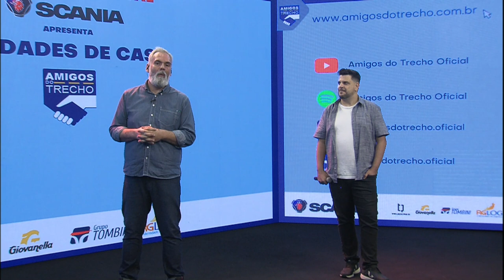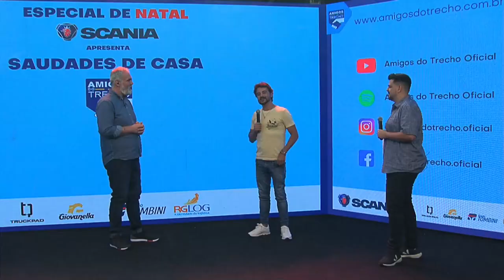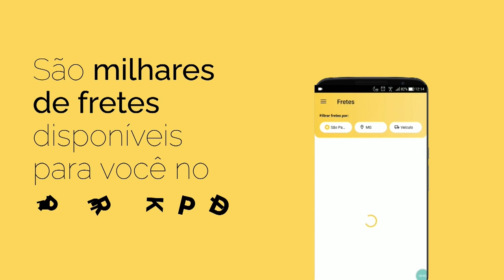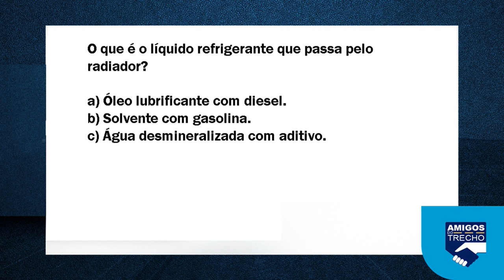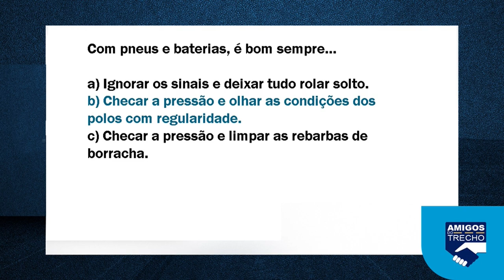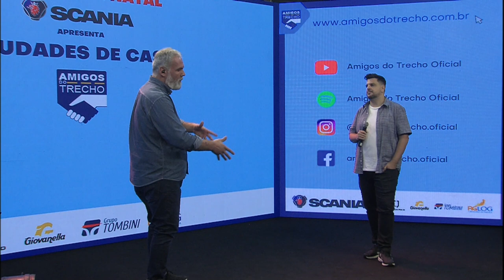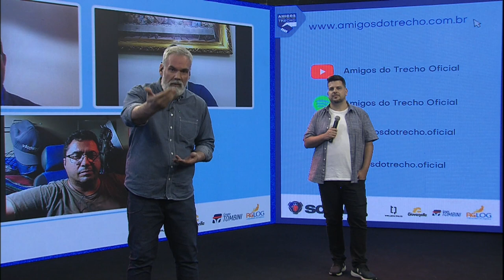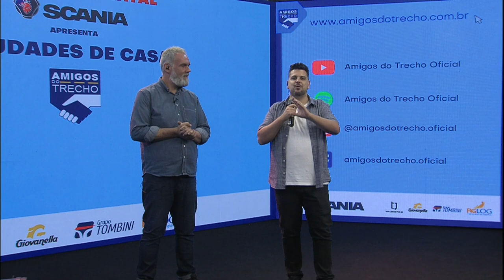Especial de Natal - Saudades de Casa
Primeiro programa já feito para os motoristas que passam o Natal fora de casa. Música, entretenimento e convidados para um conteúdo feito pra unir e confraternizar.